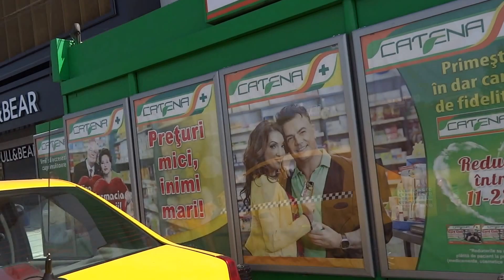Walk in Bucharest, Romania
Walking in Bucharest, Romania